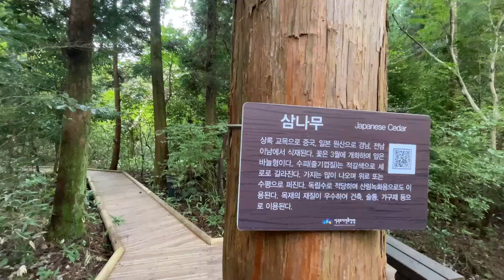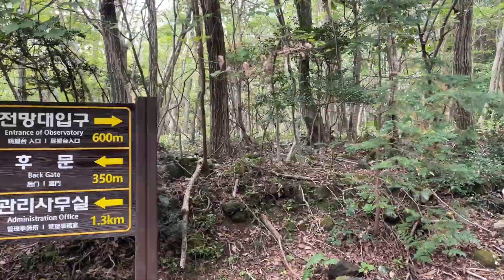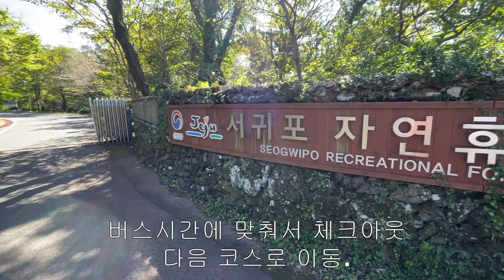서귀포 자연휴양림 걸어서 백패킹/제주 백패킹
2021년 10월14일~20일동안의 제주 백패킹 중에 서귀포 자연휴양림에서의 영상입니다.
서귀포 자연휴양림 야영장을 베이스 캠프로 정하고, 영실 어리목 코스로 트레킹을 다녀올려고 했는데, 갑자기 찾아온 10월 한파와 비로 인해서
야영장에 고립되어 버렸군요.

촬영
- 아이폰12

주의
- 대화 없음
- 재미 없음